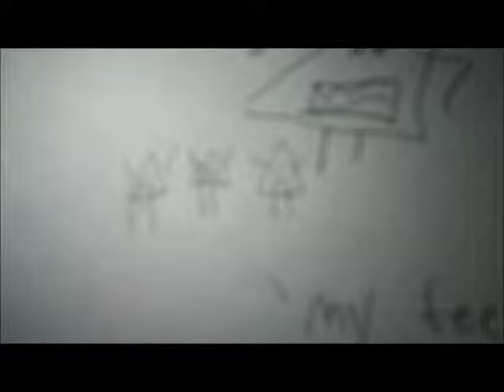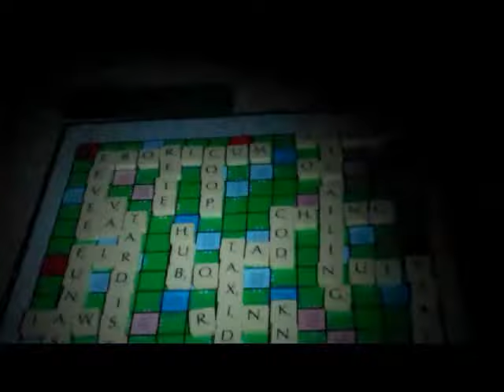I'm alive because Anglerfish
Umm...The power went out?